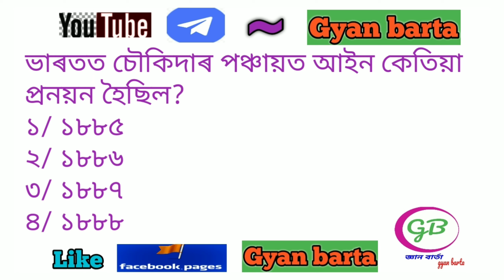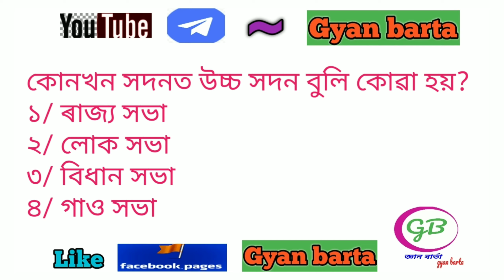Assam TET 2021 // Social science MCQ// সমাজ বিজ্ঞান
assam tet assamesw important mcq video

ASSAM TET 2021(LP/UP) PREPARATION ৰ বাবে সকলোৰে সুবিধা হোৱাকৈ এটা Whatsaap আৰু এটা Telegram গ্ৰুপ খোলা হৈছে৷ যি সকলে join হব বিছাৰে হব পাৰিব৷

assam tet social science mcq
important qustion for assam tet social science
assam tet social science psc details